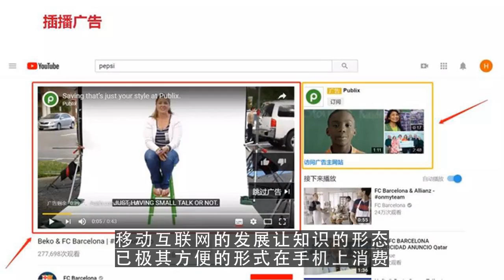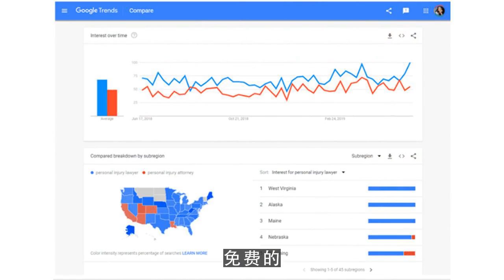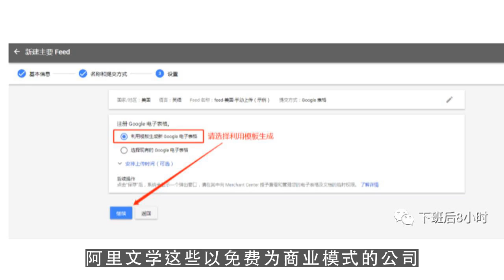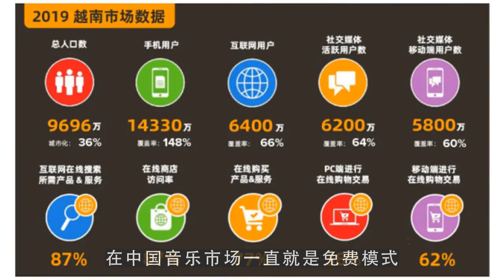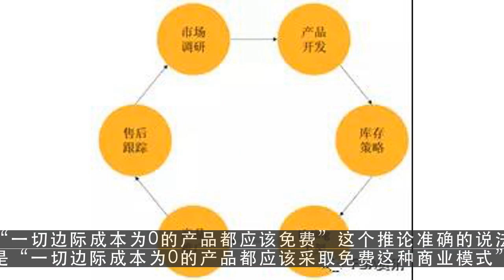油管创业,从付费到免费再到补贴 商业模式变迁的底层逻辑 第3集